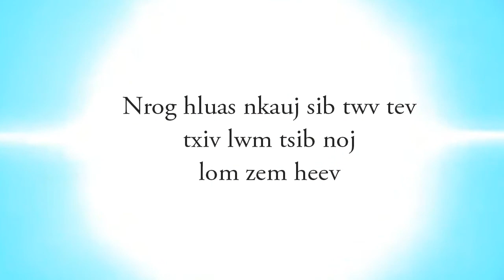Nrog hluas nkauj hmoob sib twv noj txiv lwm tsib